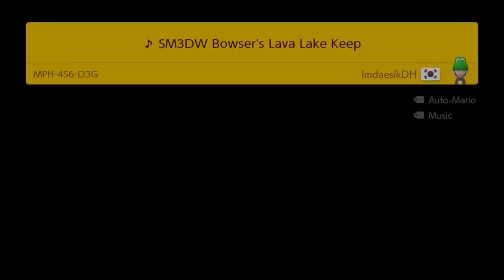Super Mario Maker 2 Top 9 New MUSIC LEVELS (Switch)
THESE COURSES MAKE A SONG AND DANCE! Check out 9 of the best new Music Stages in Super Mario Maker 2 on Nintendo Switch!